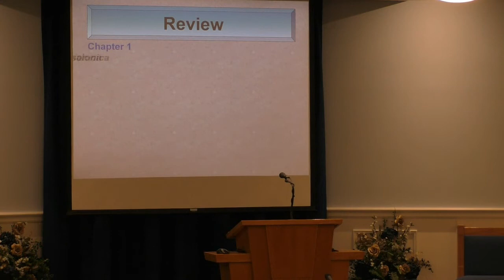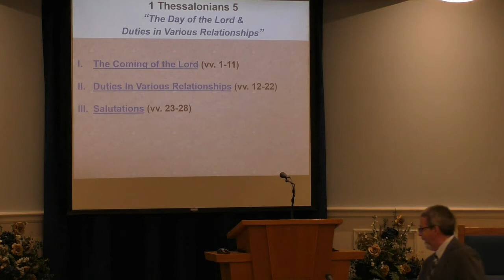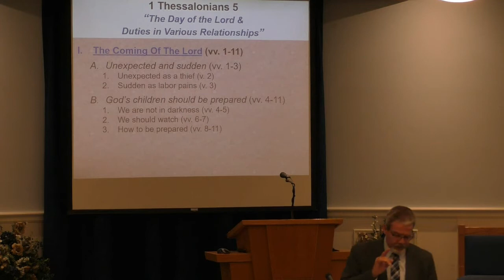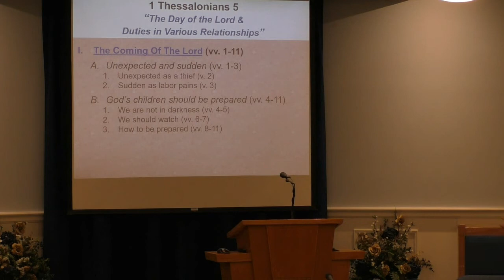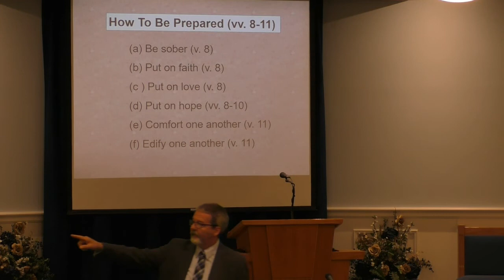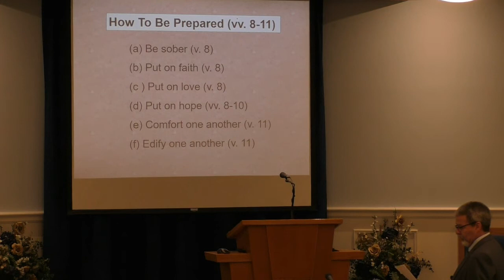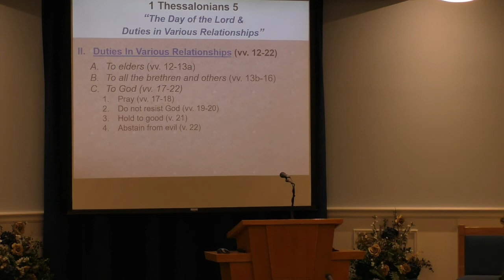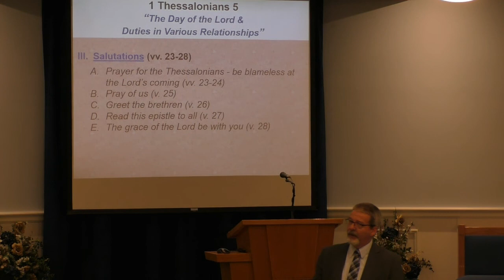1 Thessalonians 5 (May 15, 2022 - Sunday AM Bible Class)